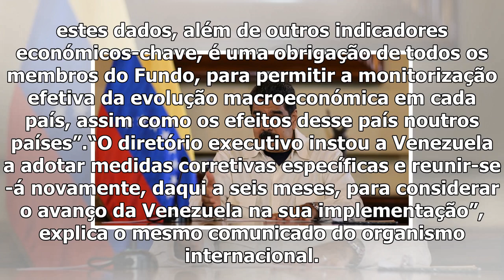Fmi dá seis meses à venezuela para facultar estatísticas sobre economia